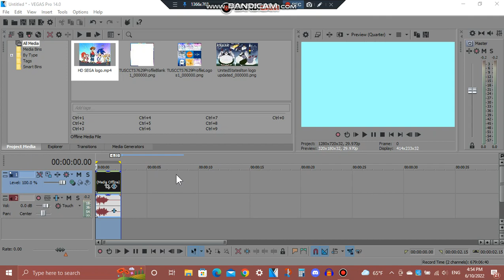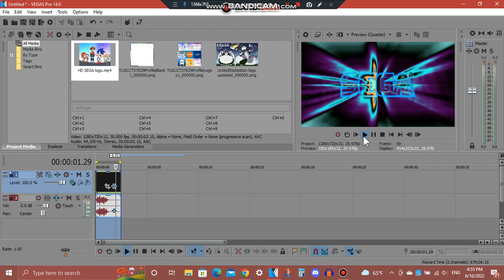(REQUESTED) How To Do Make Some PE11.0/PE34.0 Combo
Requested by: @judybarnhart5405